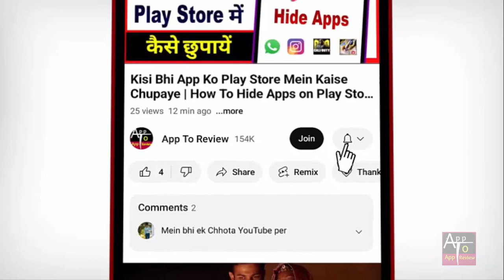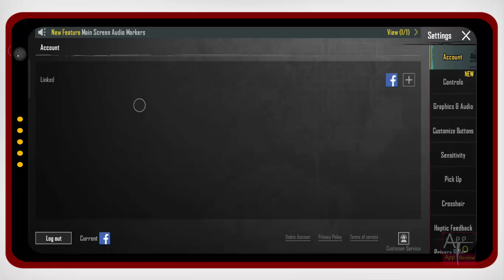Bgmi Me Gyroscope On Kaise Kare | How To Use Gyroscope in Bgmi | Full Tutorial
Bgmi Me Gyroscope On Kaise Kare | How To Use Gyroscope in Bgmi | Full Tutorial | bgmi par gyroscope kaise kare | bgmi gyroscope setting kaise kare | bgmi gyroscope settings | bgmi gyroscope tutorial

kya aap bhi apne bgmi me gyroscope on karna chahte hain to phir ye video dekhte rahiye.